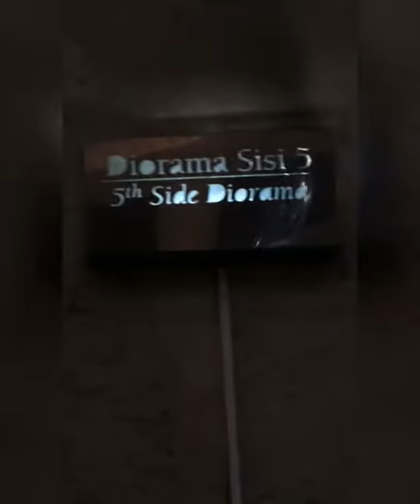APA AJA SI ISI MONAS ?